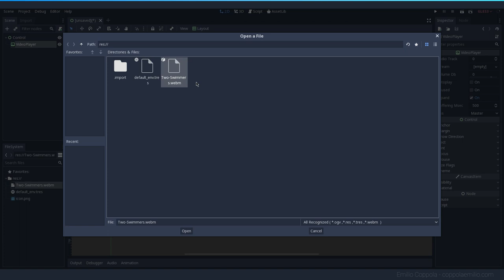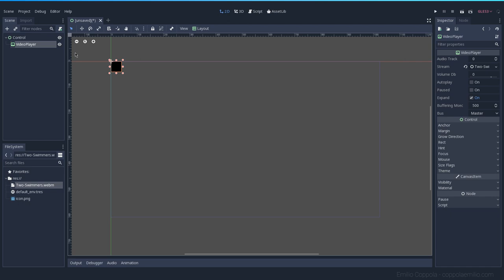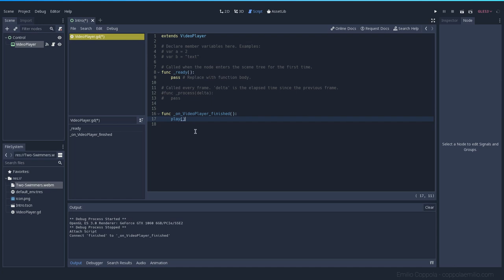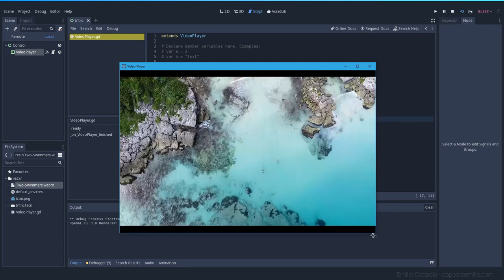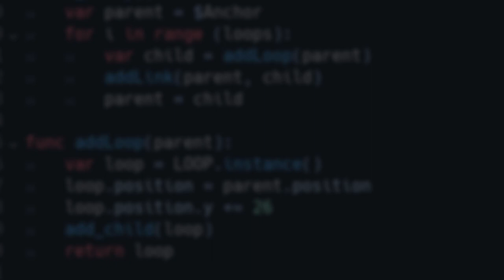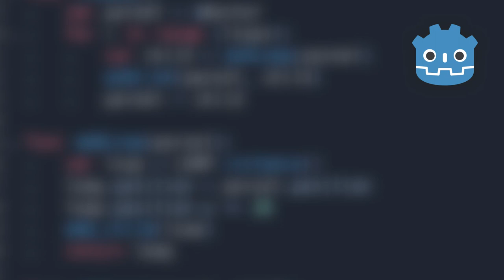Videos inside your Godot 3 Projects!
I always wanted to have a video player in my previous games to add some cool studio animation intro or just a cut-scene. With Godot it is very simple!

0:00 Introduction
0:35 Selecting the video
1:08 Making it full screen
1:18 Autoplay
1:29 Demonstration
1:55 Adding code
2:51 Maintaining the aspect ratio
3:41 Videos as background
4:20 Where to get more videos
4:53 Thank you Patrons!!

All previous videos on how to create programs with Godot you have a link to the playlist